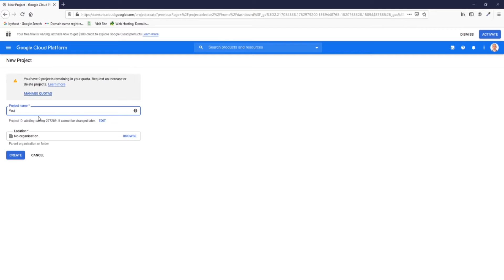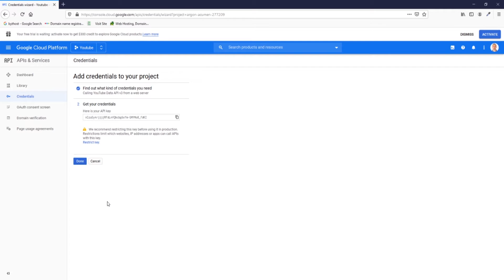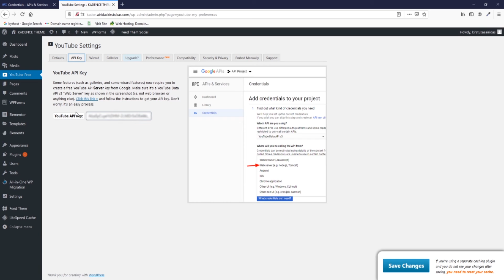How to get Youtube API key | step by step | 2020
In this video, I will show you how to create a Youtube API Key.

Sign up for service and follow the step by step video.